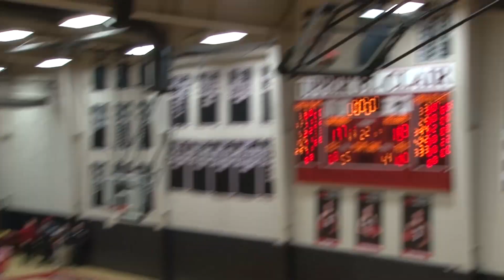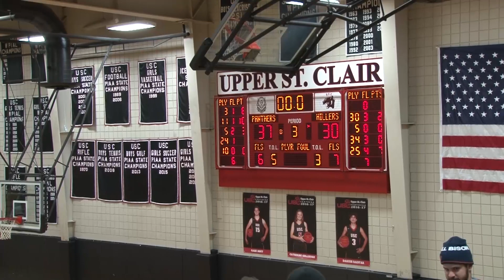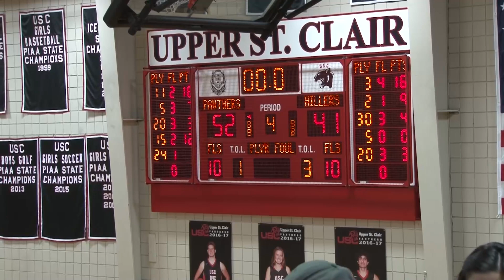12-16-16 Boys Basketball vs. Trinity